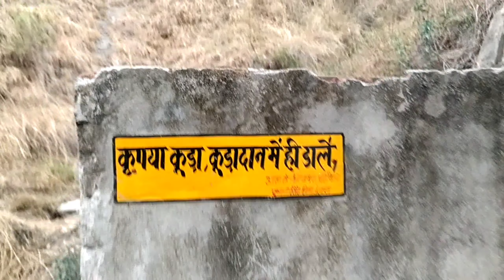पहाड़ों मे पानी इतने दूर से आता है?? //GUD Vlogs //Vijaygurubisht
पानी पानी

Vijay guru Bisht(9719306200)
G U D vlogs
के साथ ।।

If
आवर channel..

मेरे चेंनल के साथ जुड़ने के लिए आप सभी का बहुत बहुत धन्यवाद,🙏🙏🙏🙏🙏

आप मेरे साथ इंस्टाग्राम, के माध्यम से जुड़ सकते है ।।